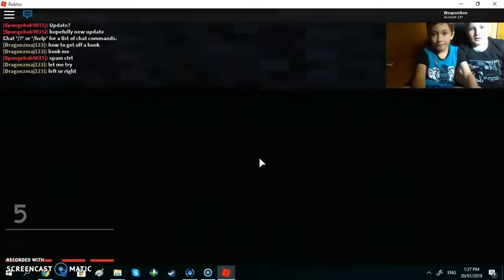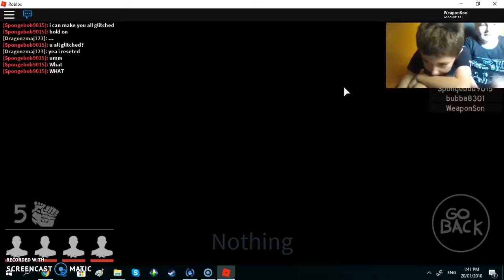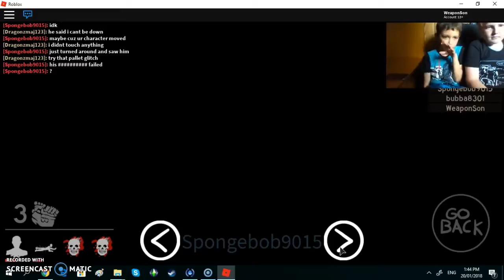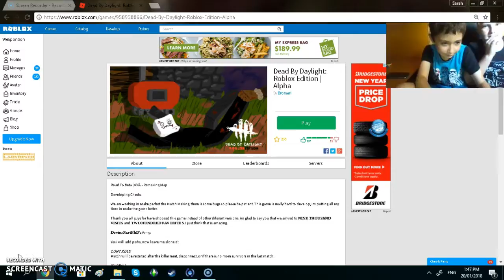the game wont work roblox ep 4